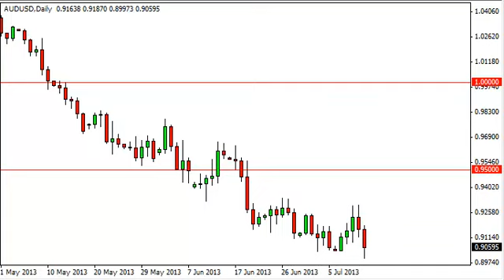AUD/USD Technical Analysis for July 15, 2013 by FXEmpire.com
- July 15, 2013 currency daily technical analysis for the AUD/USD pair. Forex Technical Analysis Forex Fundamental Analysis and Forex Brokers on FX Empire